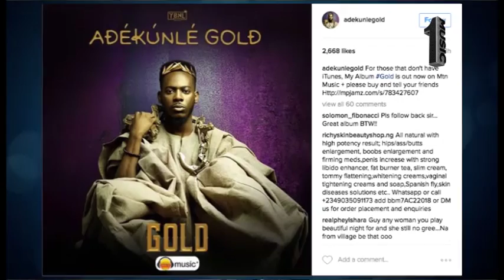HEADLINES: All You Need To Know About The "Gold" Album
1MusicNetworks Headlines featuring Adekunle Gold and his fresh album release.